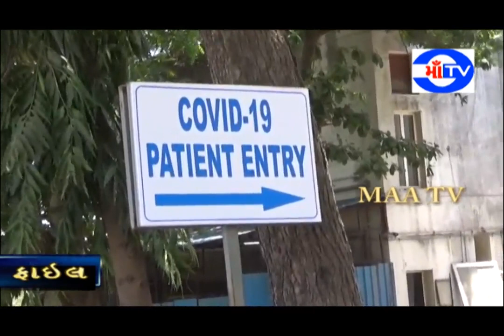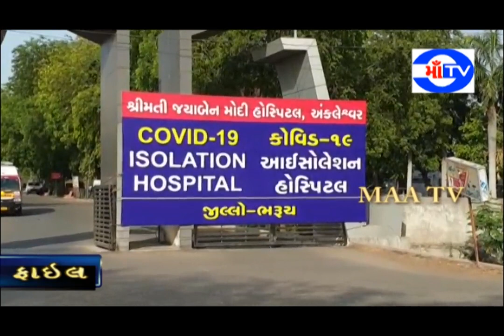માં ટી.વી.15-07-2020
અંકલેશ્વરમાં કોરોના દર્દીને સેન્ચુરી પુરી કરી
બુધવારઆ રોજ વધુ 7કેશ નોંધાયા :  જયારે 9 દર્દીને કોરોના હરાયો